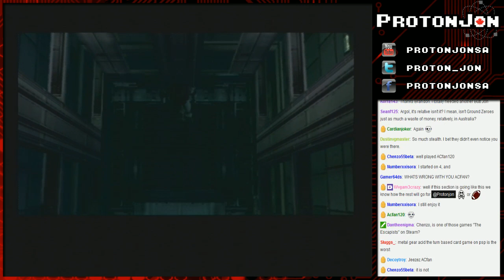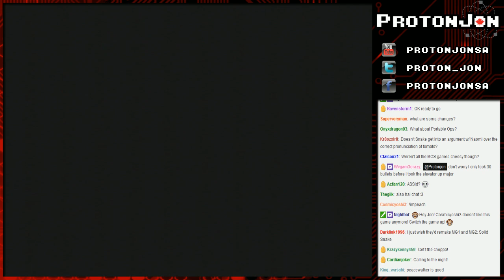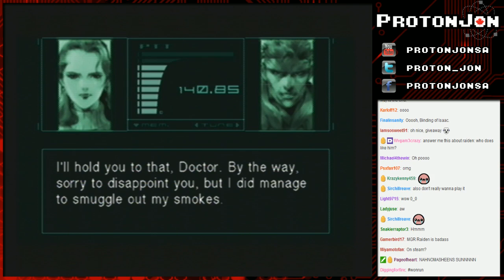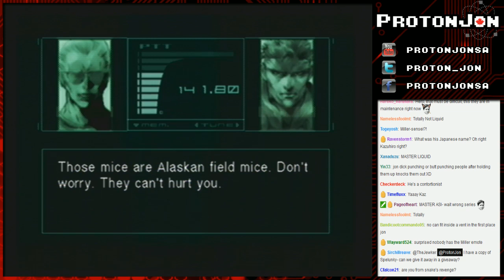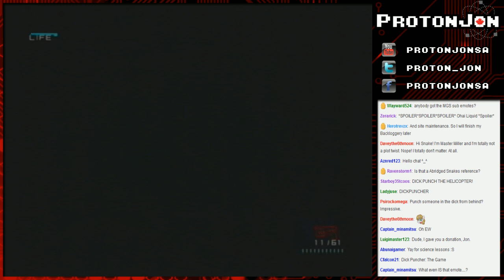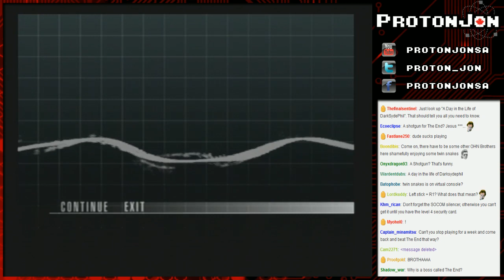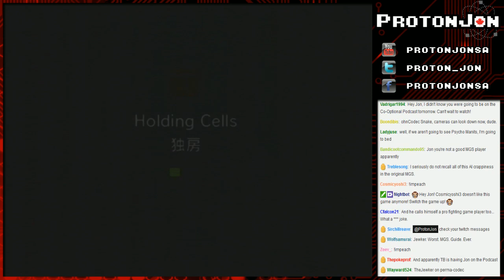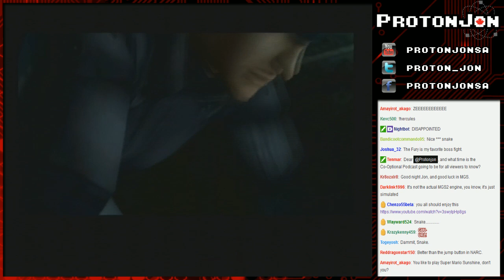Fortune Cookie: Actually Using My Wii U for Once Edition - Part 9/14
A normal Fortune Cookie that ended up being the last one for quite a while, because I went on a trip to Portland Retro Gaming Expo after this, and along the way, dropped my laptop which broke. As a result, this is the last stream done on the laptop we started doing Twitch streaming with, Robotman.

Game(s):
0:00 - Metal Gear Solid: The Twin Snakes